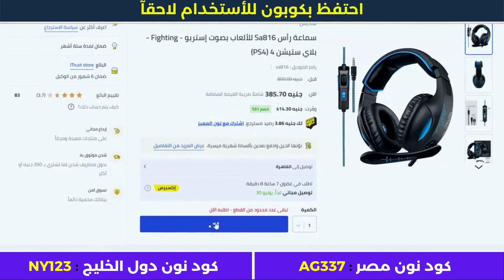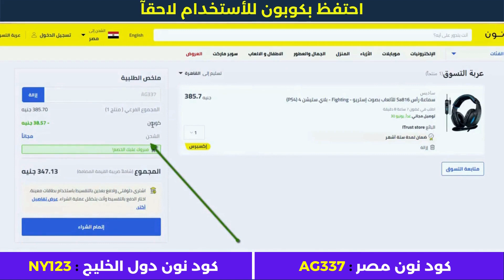خطوات الشراء من نون - خصم نون - كود_تخفيض_نون 🔥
• كود نون دول الخليج : NY123